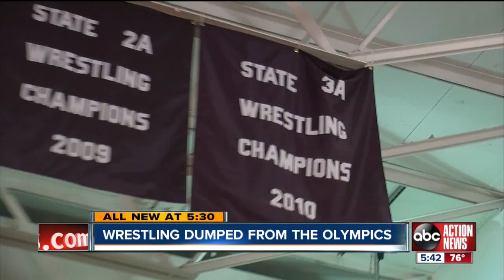Brandon High's wrestling team is filled with Olympic hopefuls, shocked by vote to drop sport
When Kevin Norstrem heard the news Tuesday that the Olympic committee voted to drop wrestling in 2020, his heart sank.